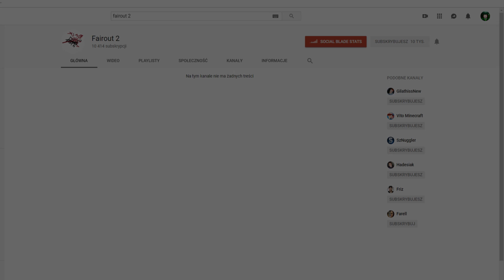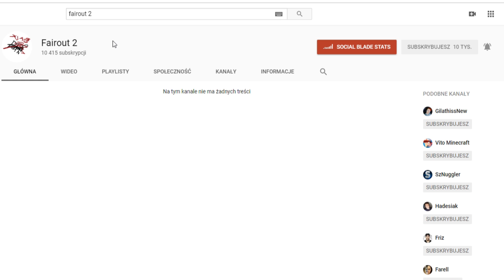MOJA PSYCHOFANKA W ROBLOX CHCIAŁA MNIE DOPAŚĆ! l Życie na Jailbreaku #1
xD *świetny odcinkers*
Jeśli przeczytałeś opis i to widzisz to życzę ci miłego dnia :D